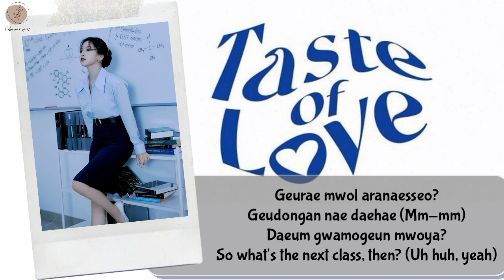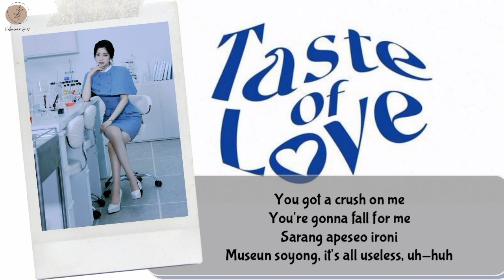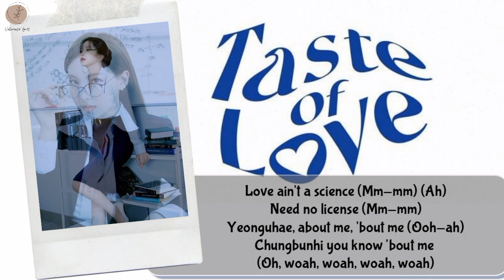TWICE - Scientist Lyrics (Rom)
Hello Everyone.

Songs : Scientist
Artists : Twice
Released : 2021
Album : Formula of Love: O+T=‹3

HAPPY WATCHING